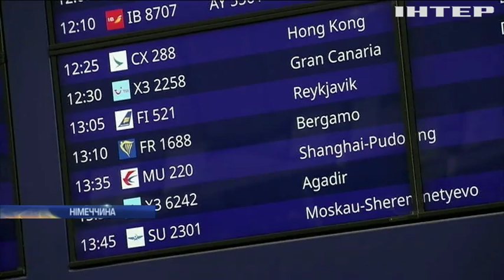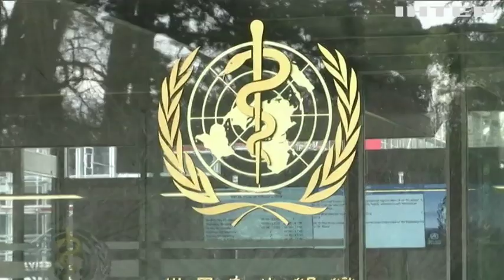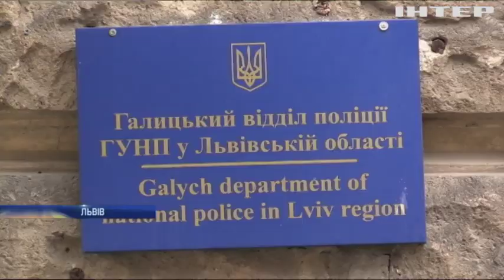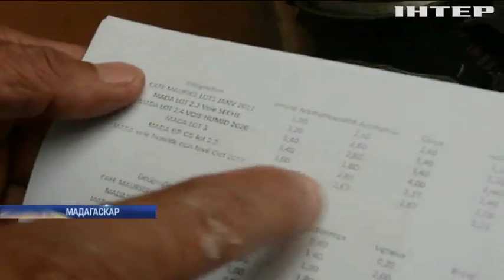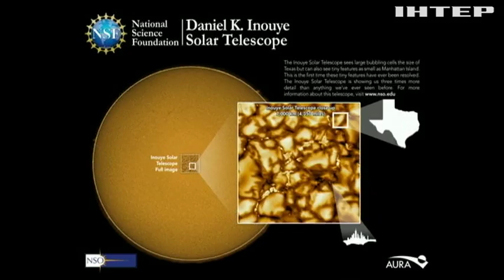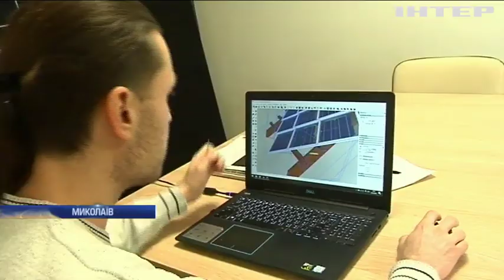Новости 17:45, выпуск за 30 января 2020 года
Дивіться у випуску: Авіакомпанії світу припиняють польоти до материкового Китаю. У Львові вночі спалили автомобіль журналістки Радіо "Свобода". У європейських містах влаштовують вечірки з нагоди Brexit